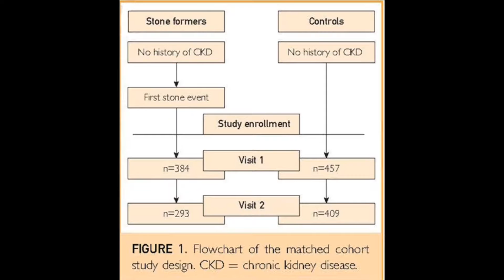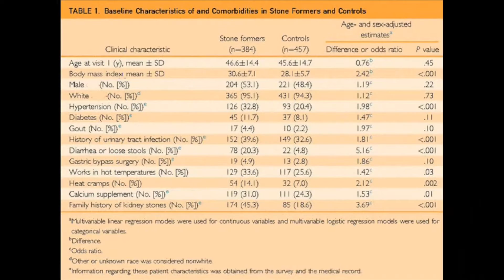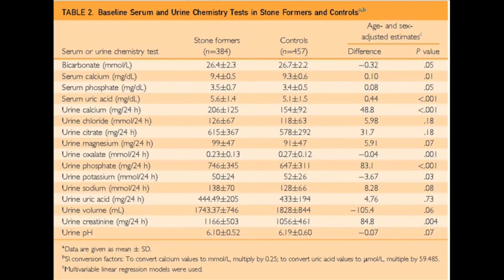Kidney Function After the First Kidney Stone Event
Dr. Andrew Rule, a Nephrologist at Mayo Clinic in Rochester, MN, discusses his article appearing in the December 2016 issue of Mayo Clinic Proceedings, which compares details of patients experiencing the first-time development of a kidney stone with a matched cohort control group.  The results of the study indicate that this population may be at increased risk for kidney failure.